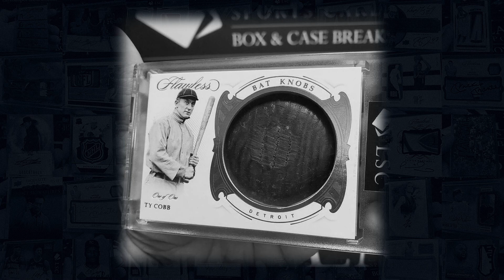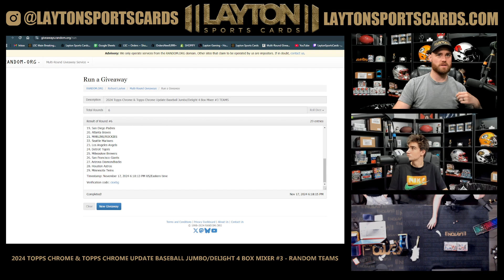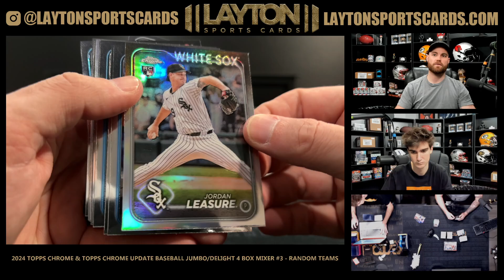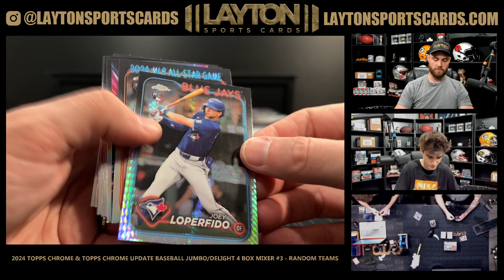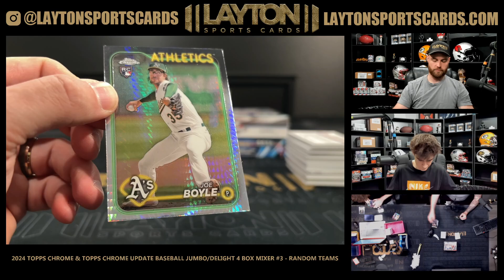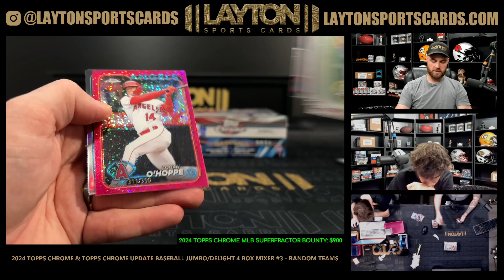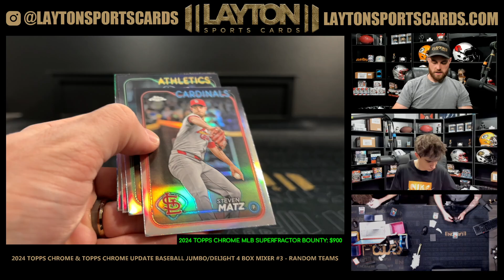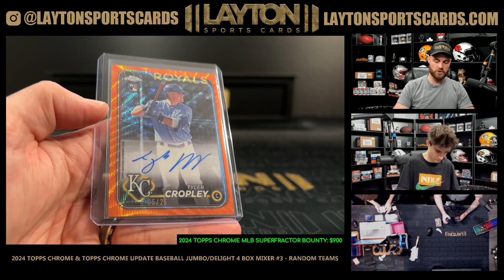2024 Topps Chrome & Topps Chrome Update Baseball Jumbo/Delight 4 Box Mixer #3